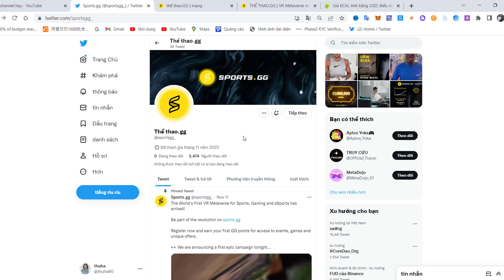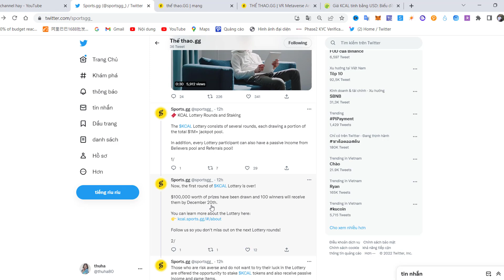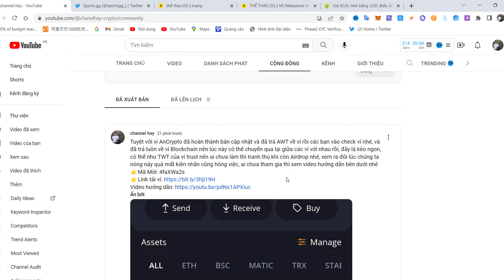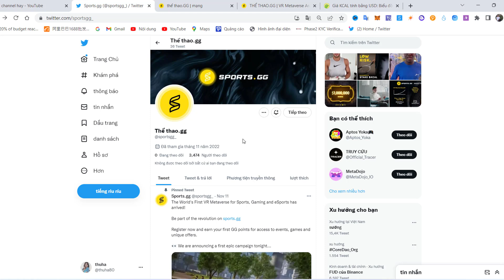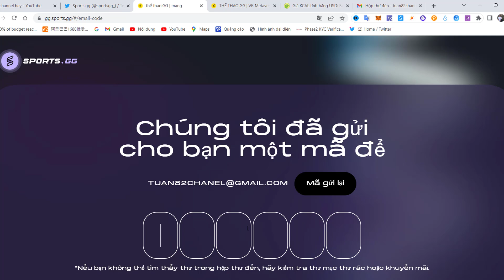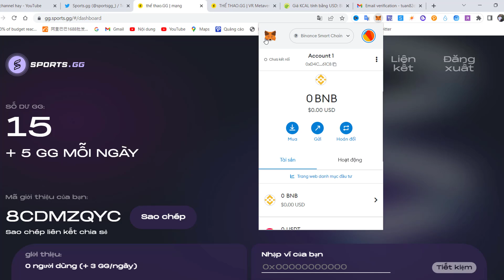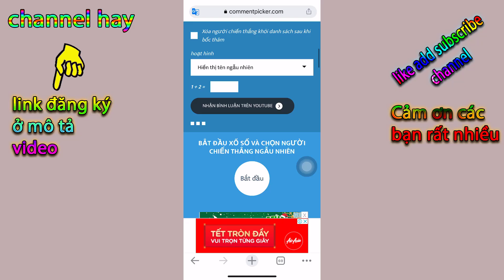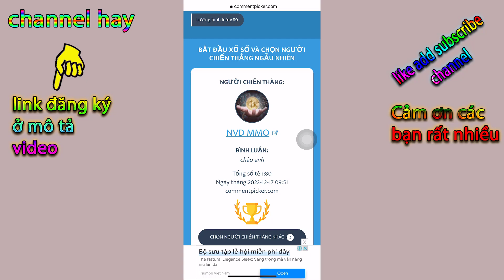Sports gg Claim GG Token Đối Tác CoinGecko Đã Có KCAL List $1.66 (Tin Mừng AnCrypt Trả AWT Gửi Nhận)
Sports gg sự kiện claim gg mỗi ngày có thể sẽ trả thành KCAL hoặc token riêng biệt của dự án, ví ancrypto wallet đã cập nhật xong và trả coin vào ví blockchain có thể gửi nhận qua lại giữa các ví

❤️cần hỗ trợ 👇👇👇
© Bản Quyền Thuộc Về chanel hay -No Coppy
© Mọi Vi Phạm sẽ bị sử lý Bản Quyền Theo Điều Khoản YouTub